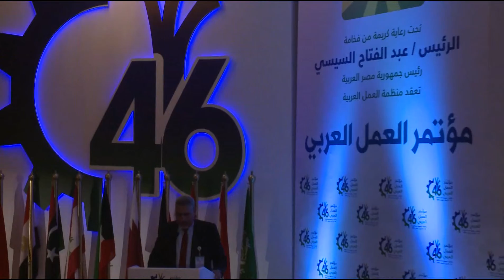31 كلمة السيد / عبد الإله الحلوطي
الامين العام للاتحاد الوطني للشغل بالمغرب
الجلسة العامة الثانية
مؤتمر العمل العربي - الدورة 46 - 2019